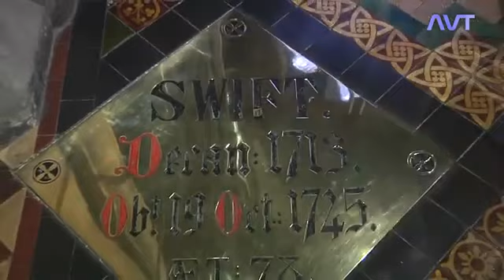IRLANDA DEL NORD CHIESA SAN PATRIZIO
A CURA  DI FATTI NOSTRI  CON  L INVIATA ELISA